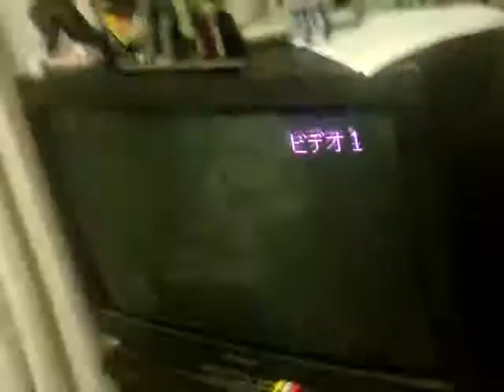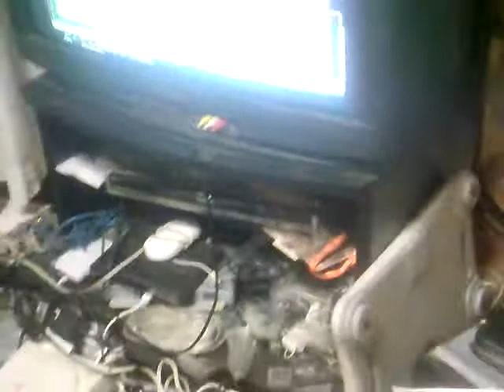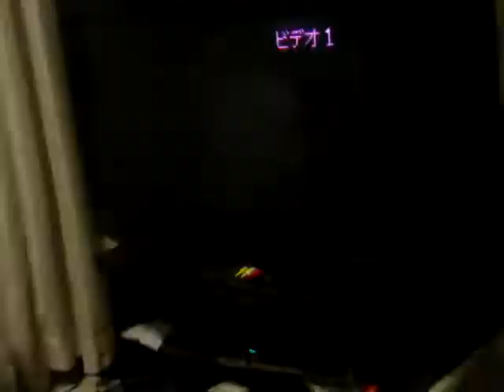けろっぴとけろりーぬのスプラッシュボム ファミコン ２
『オンラインゲームの戦車兵（高級版ヒラギノ明朝　PROR　W6）』 高級版は３２５円とお得になっております読みやすいしダニウソフト　サクライキヨカズ迷作戦
『ふれいあっ！1～８総集編淫魔の女警官　【でじブック形式】』
『ふれいあっ！９～１３総集編 淫魔の女警官　【でじブック形式】』
『ふれいあっ！９～１３総集編 淫魔の女警官（高級版）　【ＰＤＦ形式】』